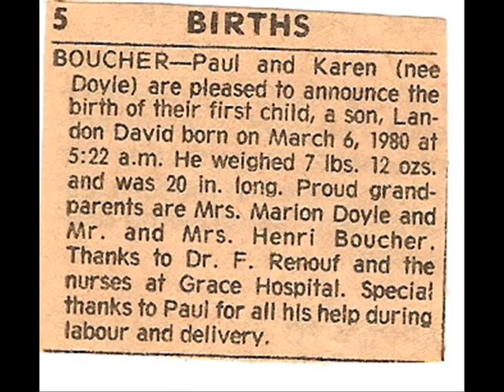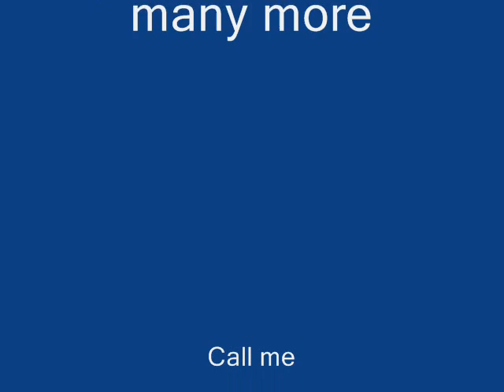Karen Boucher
Happy Birthday Karen - July 21, 2008